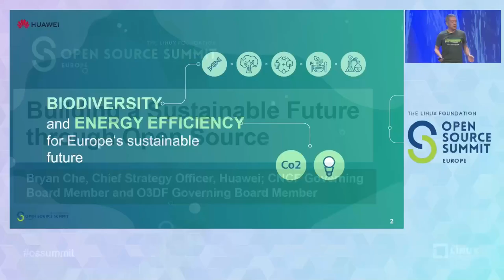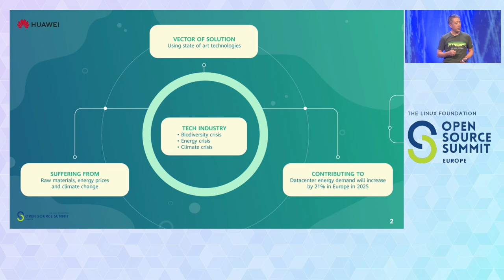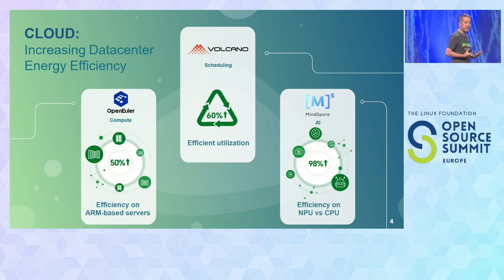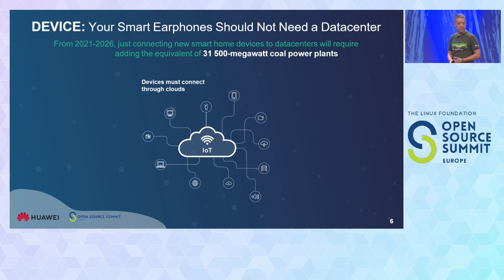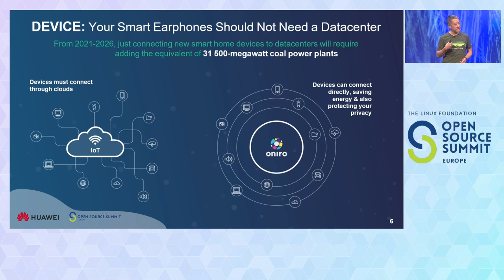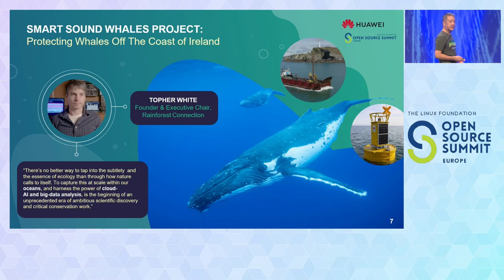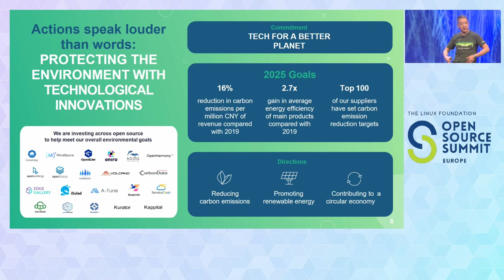Keynote: Building a Sustainable Future through Open Source - Bryan Che, Huawei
Keynote: Building a Sustainable Future through Open Source - Bryan Che, Chief Strategy Officer, Huawei; CNCF Governing Board Member and O3DE Foundation Governing Board Member

There is perhaps no greater shared challenge facing our world today than climate change. If we are to address this issue, we most both improve the technologies we use and also use our technologies to improve the world. From improving energy efficiency to protecting the wild, open source has a key role to play in building a sustainable future.